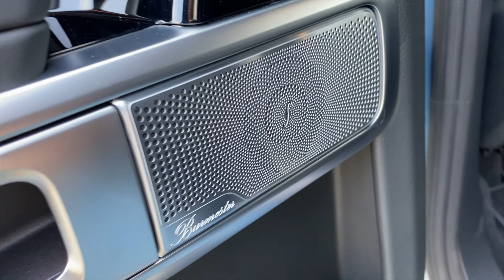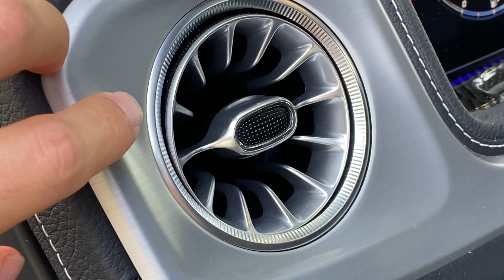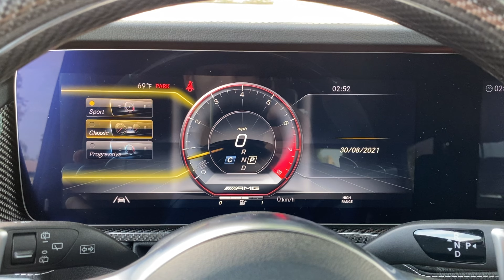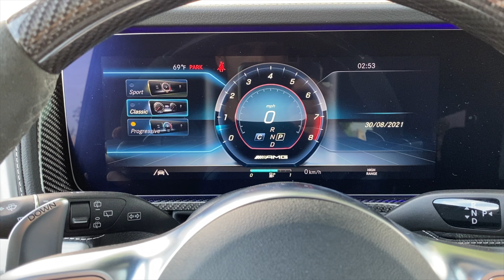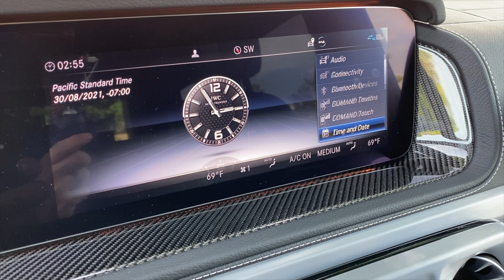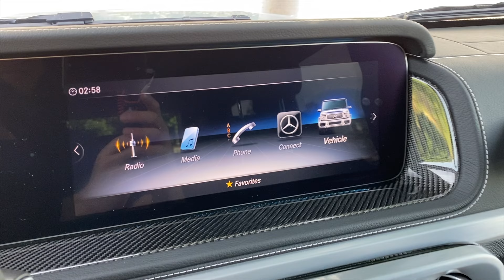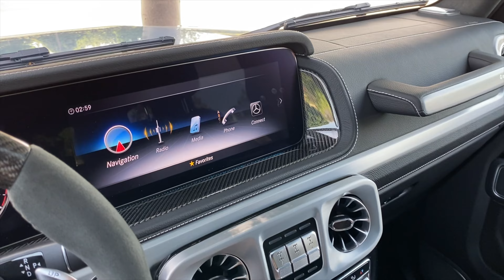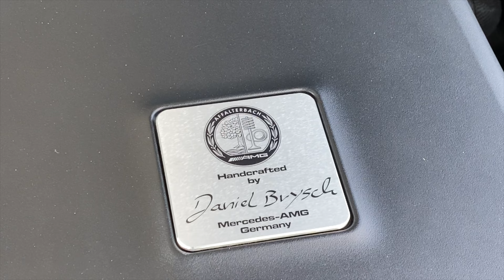2021 Mercedes-AMG G63 Walkaround + Exhaust (No Talking)(ASMR)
Powertrain ⚙️: 4.0-liter Twin-Turbocharged V8
Output 💪: 577 hp/627 lb-ft of torque
Transmission 🕹: 9-Speed Automatic
0-60 MPH 🚦: 3.9 seconds
Top Speed 💥: 149 mph
MPG (as tested) ⛽️: 13 city/16 hwy/14 combined
Curb weight ⚖️: 5,783 lbs

Here is an in-depth walkaround of the 2021 Mercedes-AMG G63 in China Blue and Black Nappa Leather with White Contrast Stitching.

Options Equipped:
- AMG Carbon Fiber Trim: ($3,700)
- Carbon Fiber Engine Cover: ($1,500)
- AMG Performance Steering Wheel in Dynamica/Carbon Fiber: ($900)
- 22-inch Forged Black Cross-Spoke Wheels ($4,450)
- Leather Grab Handles ($550)
- AMG Night Package ($1,950): Black Painted Mirrors, Spare Cover Ring, Trim in Bumper, Black Brush Guard, Gunmetal Grey Radiator Grille, Tinted Headlights and Taillights, Tinted Front Indicator Lights
- G Manufaktur Interior Package ($3,100): AMG Nappa Leather, Nappa Leather Dashboard, AMG badges seat backs and floor mats, Active Multicontour front seats with massage, Rapid heating/ventilated front seats

Skip Ahead:
Exhaust: 00:00
Exterior Wlakaround: 00:26
Trunk: 04:11
Back Seat: 04:48
Front Seat: 10:10
Guage Cluster: 13:13
Turn Signals: 14:49
Infotainment: 16:18
Apple CarPlay: 19:38
Sunroof: 22:28
Engine: 23:10